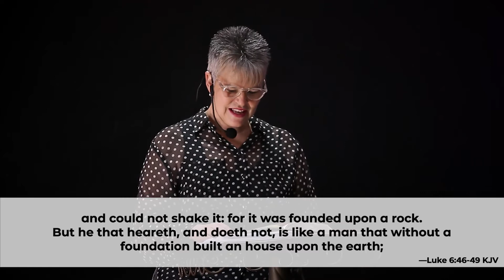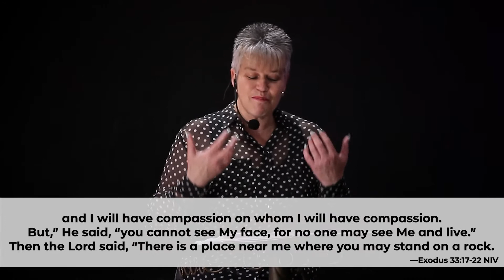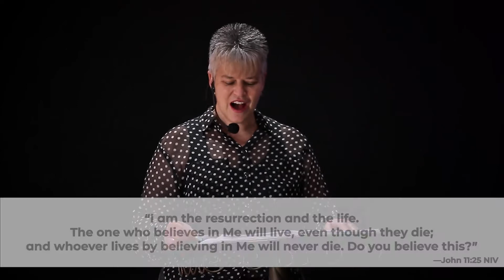Is Your Builder a Master Builder?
Building foundations is the crucial starting point when it comes to building – followed then by how you build. Do you build yourself, or is your builder a master builder?